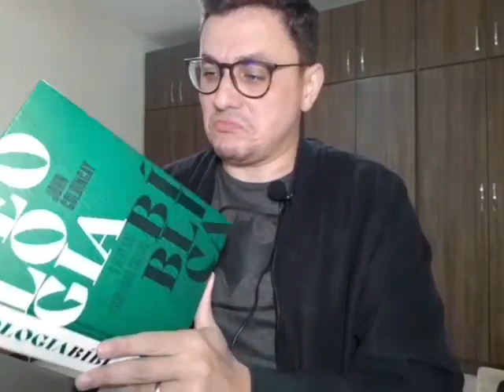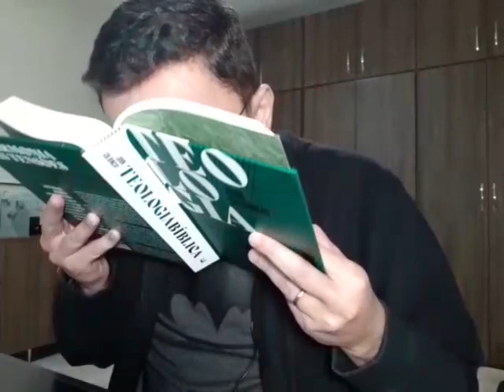Traça de livro 1 | Teologia Bíblica | John Goldingay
TRAÇA DE LIVRO 1 | TEOLOGIA BÍBLICA
Autor: John Goldingay
Teologia Bíblica: O Deus das Escrituras Cristãs
Tradução: Elissamai Bauleo
Título original: Biblical Theology: The God of the Christian Scriptures
Rio de Janeiro (RJ): Thomas Nelson Brasil
Ano: 2020
Páginas: 653

Observação: Esqueci-me de mencionar que a Teologia Bíblica de John Goldingay está em 6º lugar no tópico “Biblical Theology” no site Best Commentaries (acesse na data de envio deste vídeo.